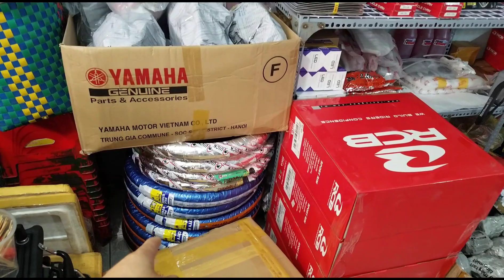PHUỘC OHLIN CHO VARIO - CLICK - VISSON - MIO - AB...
PHUỘC OHLIN CHO CÁC DÒNG XE TAY GA HÀNG SUPER 1:1
LH 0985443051 gặp NGỌC ANH
Đ/c: Lô D Chung Cư Nguyễn Thiện Thuật P1 Q3 - HCM
Khách sỉ inb nổ giá phù hợp luôn nha. AE đam mê mua bán đồ xe muốn làm cộng tác viên thì alo mình heng.

Ship hàng mọi miền đất nước ( COD bưu điện hoặc gửi xe khách )